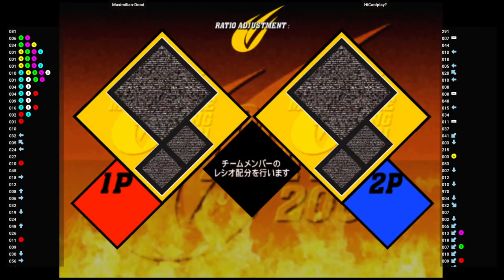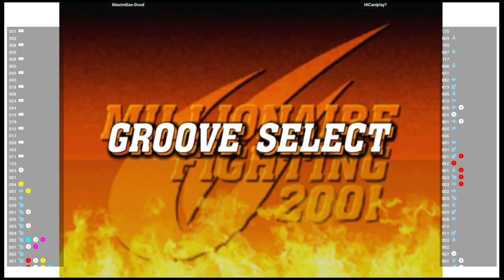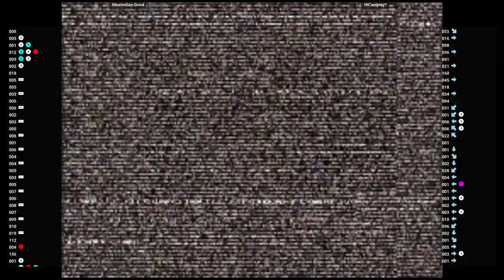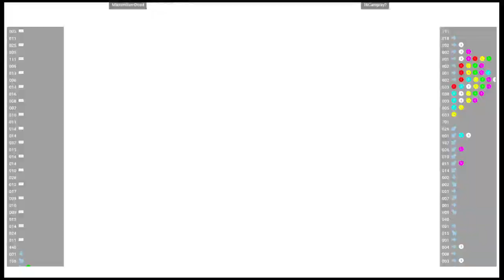CVS2 🆚 Maximilian-Dood VS HiCanIplay? | Fightcade